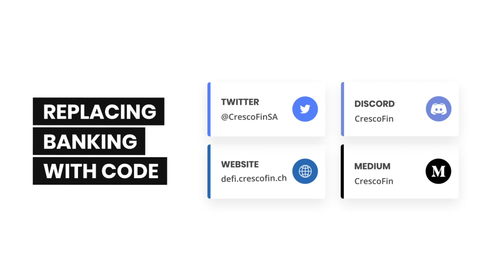The CrescoFin Journey - The future of finance - Feat. Stani Kulechov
In this episode Jessica, Stani and Robert discuss the innovative ideas that Aave has become known for: the coolest money market in the whole of crypto, smart contracts and a distinct regard for safety in DeFi.

There's something else joining that list: the amazing things we're building together.

Timestamps:

The concept behind Aave 00:38
Money Market on Aave 2:33
CrescoFin + Aave 4:09
How is the information protected? 5:26
The Swiss Rule 6:38
Smart Contracts’ advantages to TradFi 9:31
Aave v2 12:03
DeFi advantages to TradFi players 14:17
CrescoFin Future Developments 15:25
Bonding over playing Ice Hockey 15:55